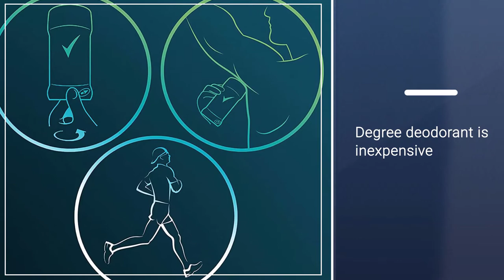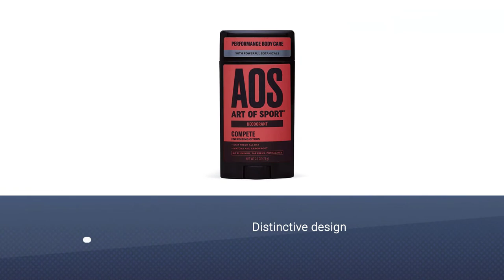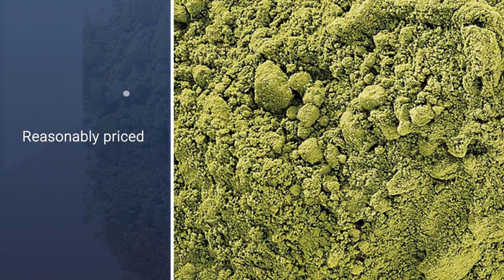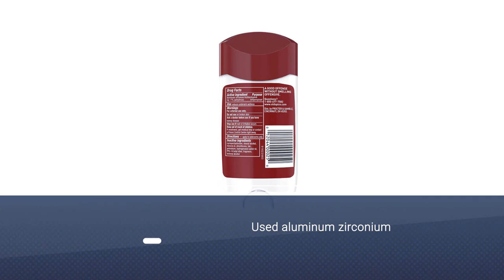Top 5 Best Deodorant For Men Review in 2023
Here is the list of five best deodorant for men:
1. Degree Men Antiperspirant Deodorant
2. Dove Antiperspirant Stick
3. Art of Sport Men's Deodorant
4. Gillette Clinical Deodorant
5. Old Spice Antiperspirant and Deodorant

🕕Timestamps🕕
0:43 - Introduction
0:51 - Degree Men Antiperspirant Deodorant
1:30 - Dove Antiperspirant Stick
2:10 - Art of Sport Men's Deodorant
2:50 - Gillette Clinical Deodorant
3:27 - Old Spice Antiperspirant and Deodorant

🤨 What is a deodorant for men?
A deodorant is a substance applied to the body to prevent or mask body odor due to bacterial breakdown of perspiration in the armpits, groin, and feet, and in some cases vaginal secretions.